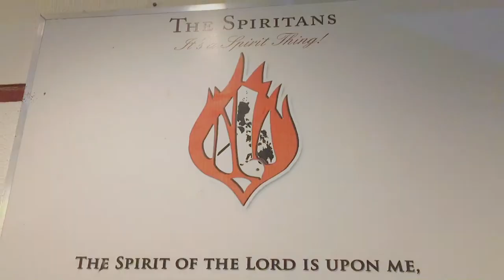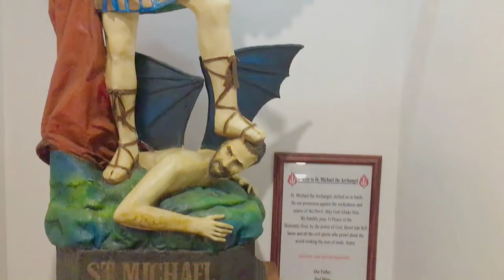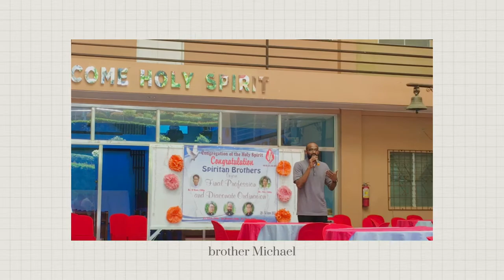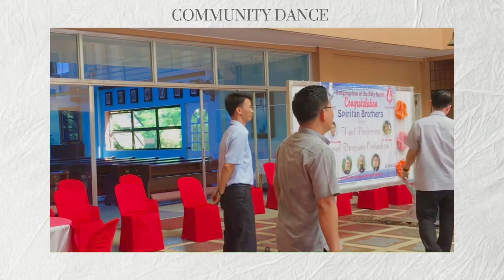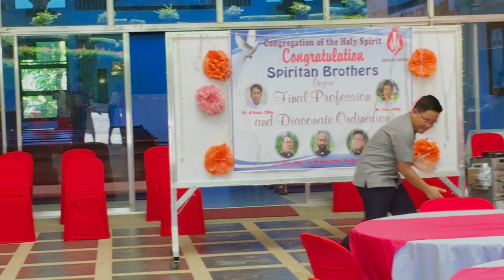Perpetual Profession and Diaconate Ordination | Congregation of the Holy Spirit🔥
Music used in this video:

Song: Offering
Artist: Harborside Music
Album: The Secret Place

A New Path · INST
A New Path